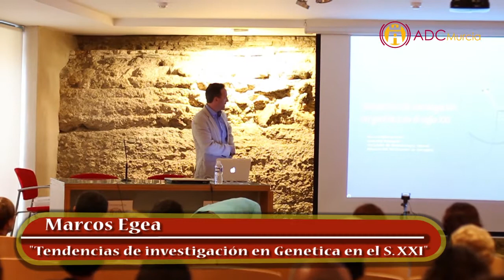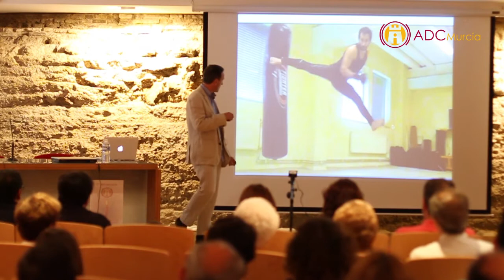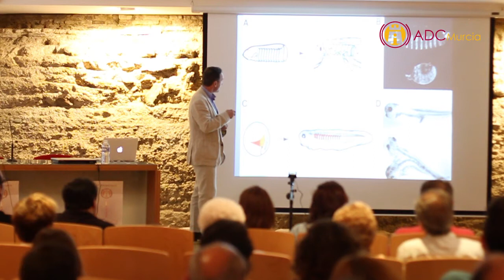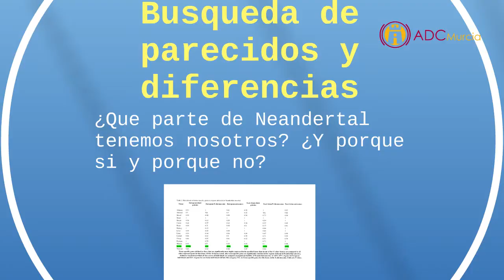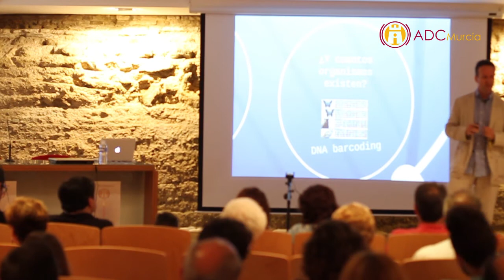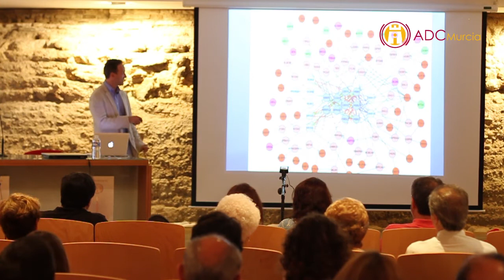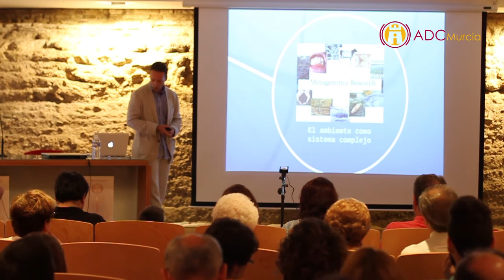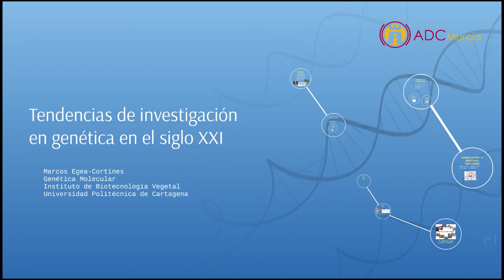Tendencias de investigación en genética en el siglo XXI - Marcos Egea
Charla englobada en el aniversario de ADCMurcia a cargo de Marcos Egea Guitiérrez-Cortines @MarcosEgeaCorti

El aniversario contó con 8 charlas de 10-15 minutos de socios de la asociación y 1 charla de 50 minutos del galardonado con el “Premio ADCMurcia de Divulgación Científica", correspondiente a 2014, Rafael Garcia Molina.

La conferencia tuvo lugar en el Museo de Bellas Artes de Murcia (MUBAM) el sábado 21 de junio de 2014.

Este ciclo fue organizado por la Asociación de Divulgación Científica de la Región de Murcia con la colaboración del Museo de Bellas Artes de Murcia.